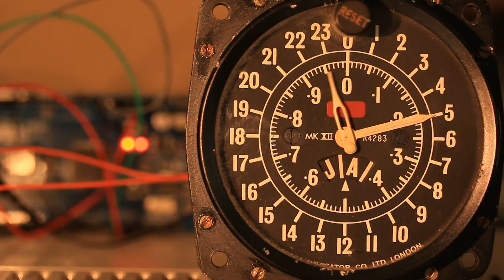Chanson Muse accélérée 62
Pour l’apéro et vos soirées entre amis, saurez-vous découvrir le titre de ces chansons accélérées ?

De nombreuses catégories sont disponibles : années 80, cinéma, chansons d’amour françaises et anglophones, Pop, Rock et bien d'autres encore !

Des catégories spéciales « groupes » également : Muse, Twenty One Pilots, Queen, Linkin Park, etc.

À vos oreilles ! Prêts ? Écoutez !

Vous pouvez mettre vos envies de titres en commentaires.